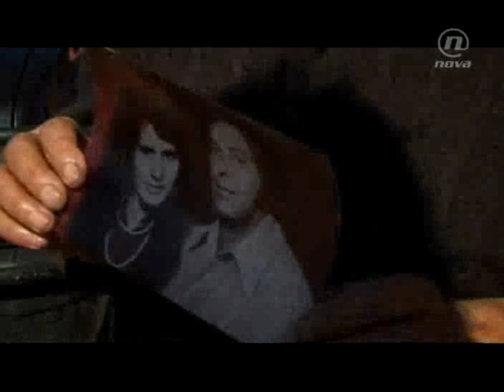josip 'jovan' kovačević (1) - tužna priča o izrodu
istraga je voda duboka